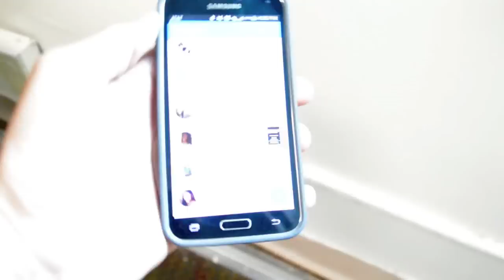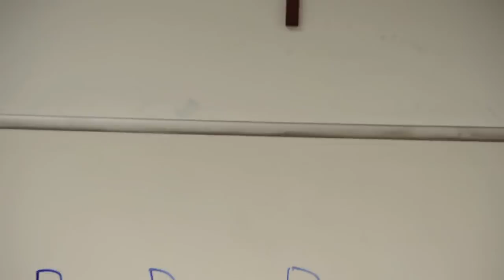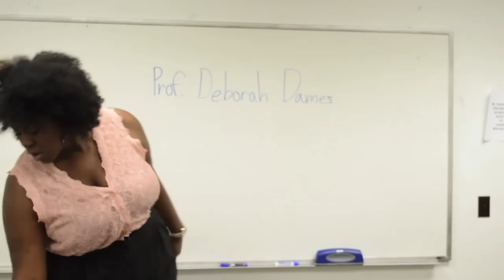ItHappensAtXavier: Episode 3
Episode 3: Bianca and Eric finally made it to the NCF building. But class took an unexpected turn of events. HelloDeborah.

ItHappensAtXavier is a web series committed to exposing issues at Xavier, accompanied with helpful advice, tips and resolutions.

This video by no means reflect the views of Xavier University of Louisiana.

Directed bv Bianca Moore and Eric Craig
Produced by IHAX
Edited by Eric Craig
Created and Written by Eric Craig and Bianca Moore